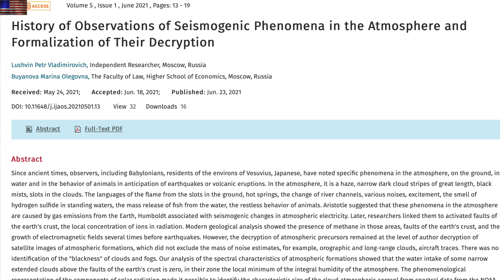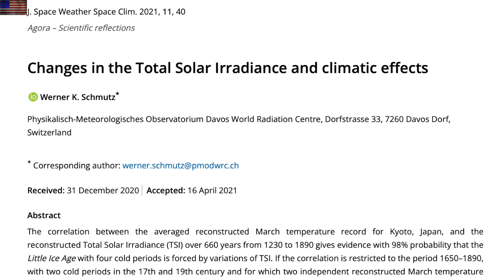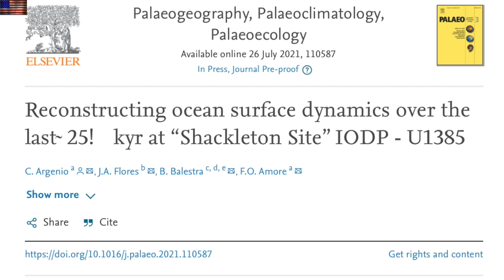Disaster Cycles, Solar Forcing, Electroquakes, Earth Rotation | S0 News July.31.2021